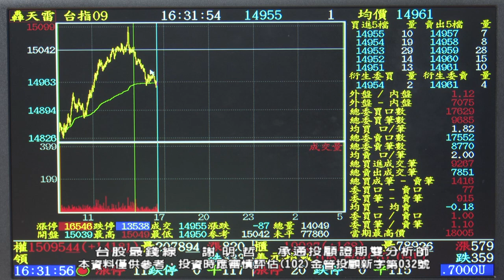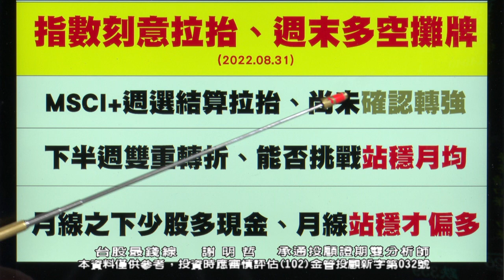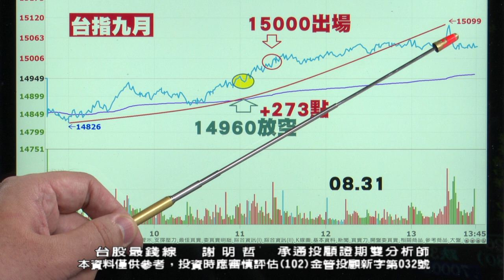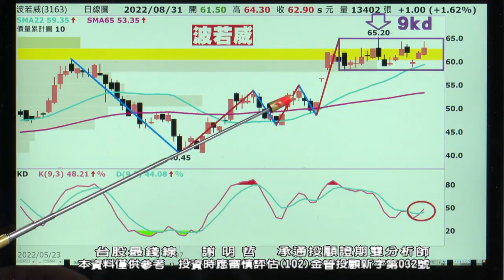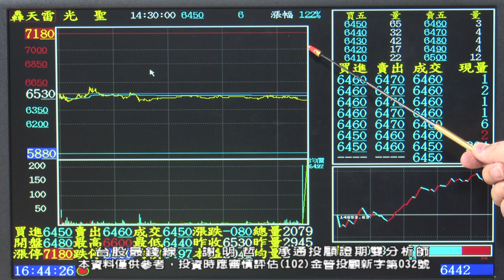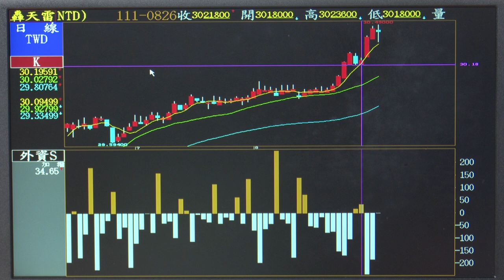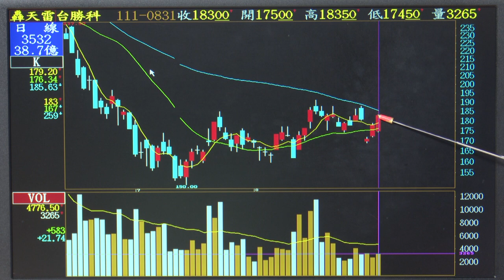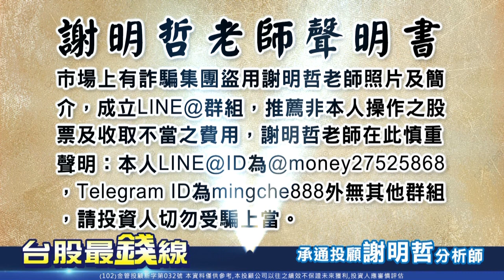【20220831 1630 謝明哲 台股最錢線】未來兩日多空攤牌?!波若威(3163)、台勝科(3532)、昇陽半(8028)、普誠(6129)、磐儀(3594)?!